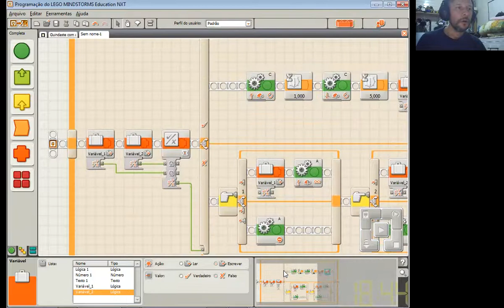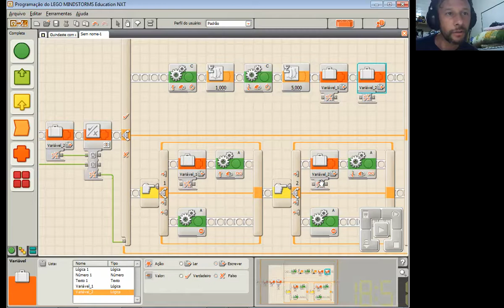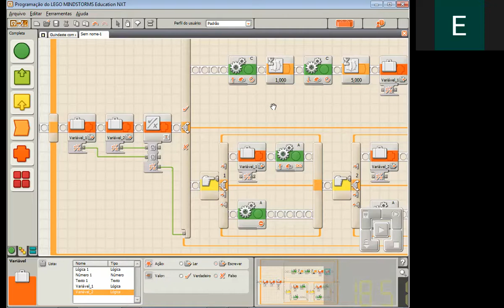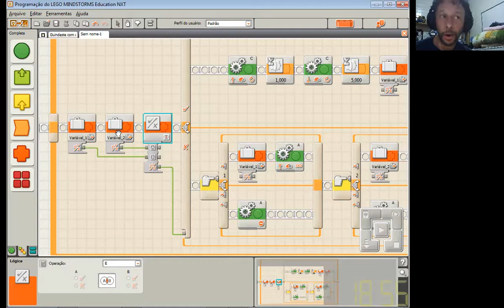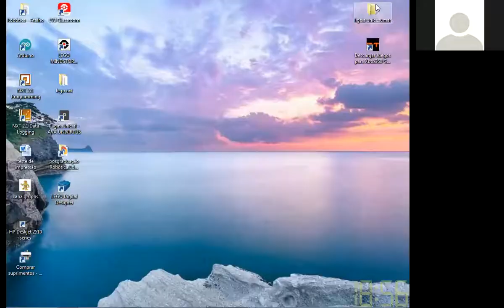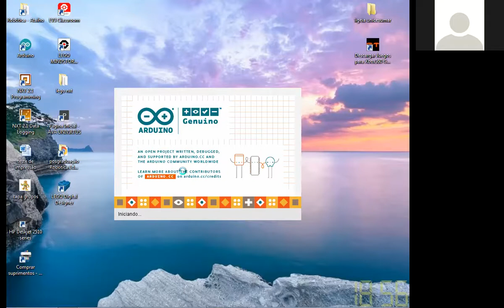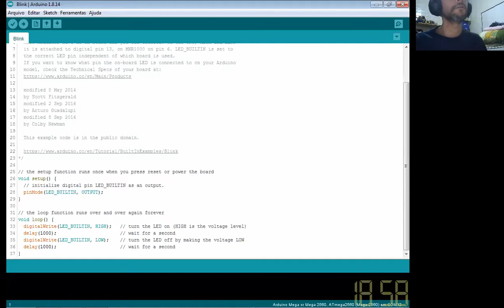Aula 3: programação com variáveis lógicas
Nesta aula demonstrarei uma forma de controlar dois motores com o uso de apenas dois botões ( sensores de toque), usando programação em blocos na plataforma Lego NXT 2.0.